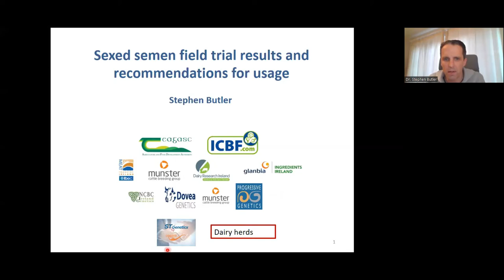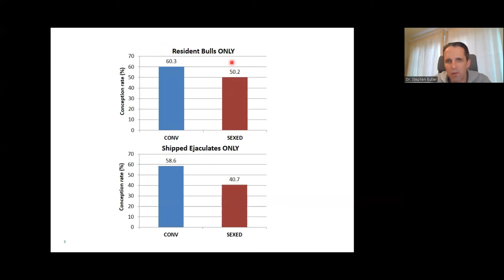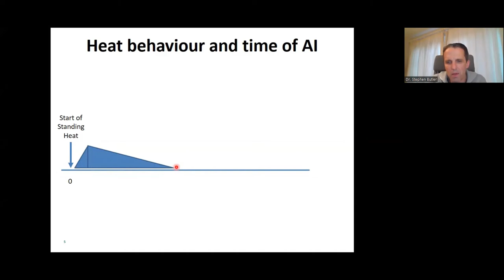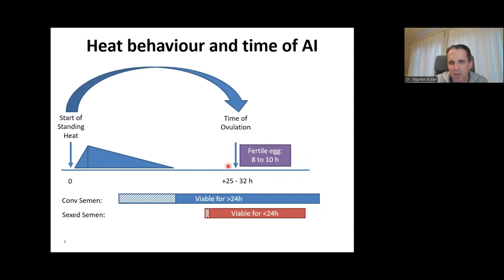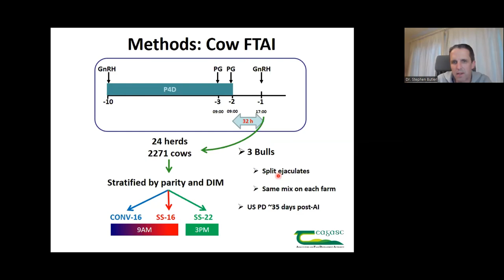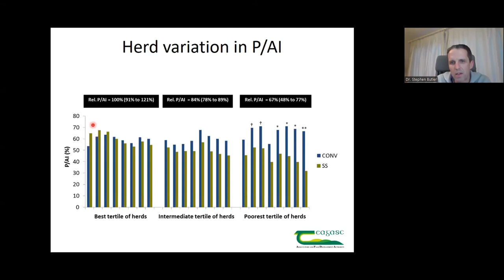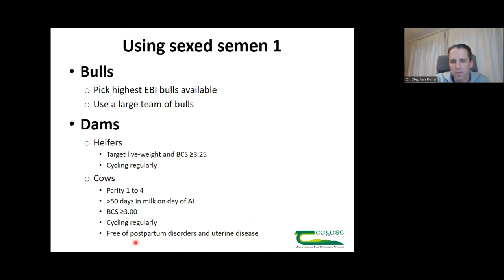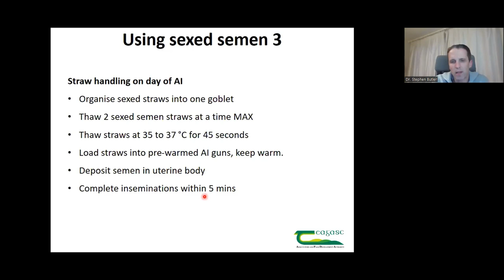Sexed Semen Protocols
Stephen Butler, Teagasc researcher at Moorepark, discusses the protocols for the successful use of sexed semen.